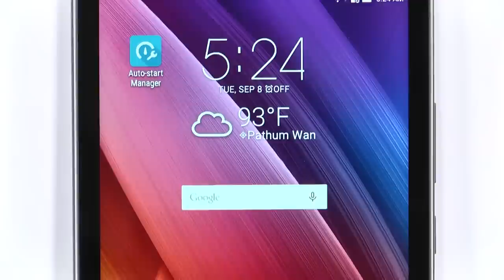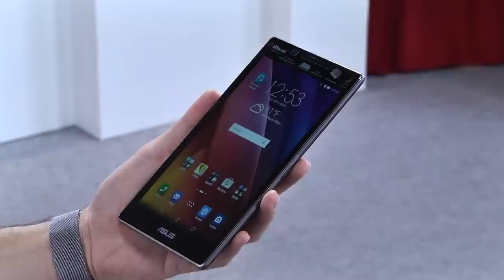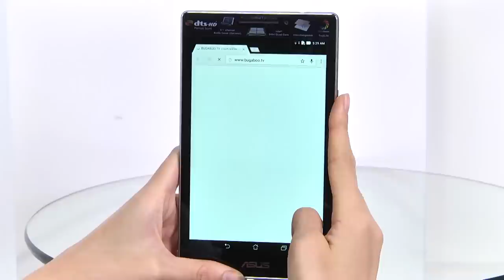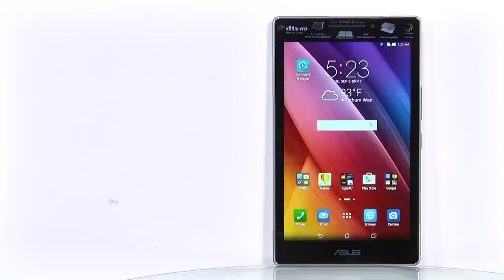ASUS ZenPad 7.0 | Review